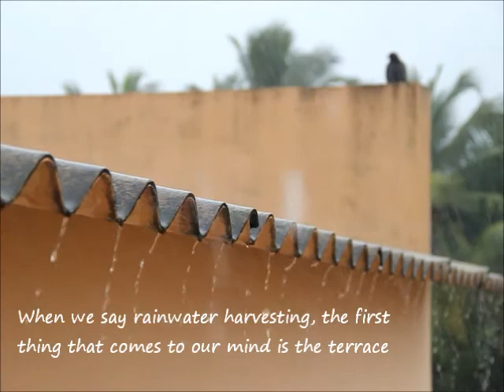Simple methods to achieve water sufficiency - Harvesting surface run-off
When we say rainwater harvesting, the first thing that comes to our mind is the terrace. This greatly restricts the scope of rainwater harvesting as a considerable amount of water that falls around the built up area is let out of the building as run-off.

Driveway run-off water should not be led into a sump for immediate use or to a source well, but it can very well be directed into recharge wells for ground water recharge.